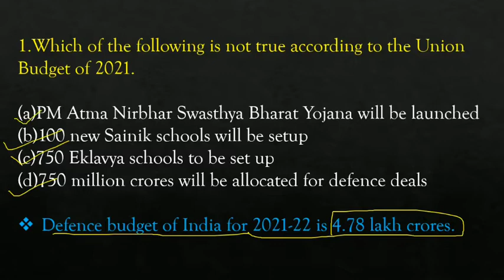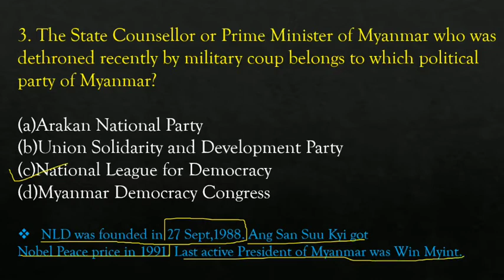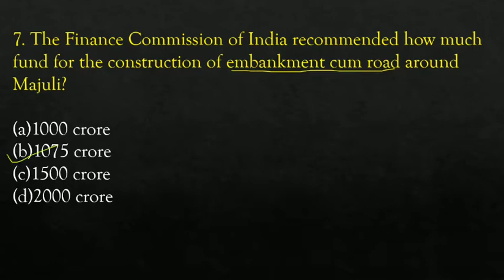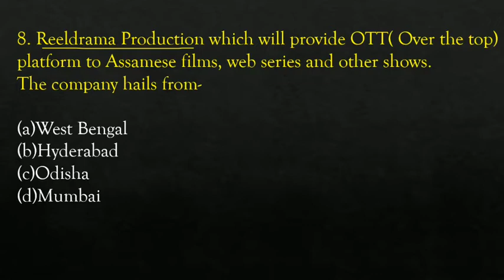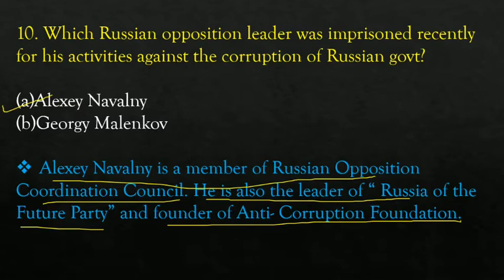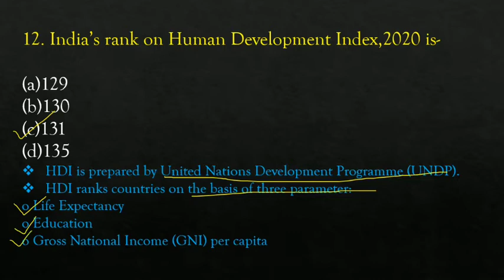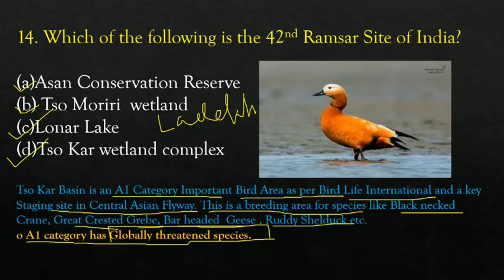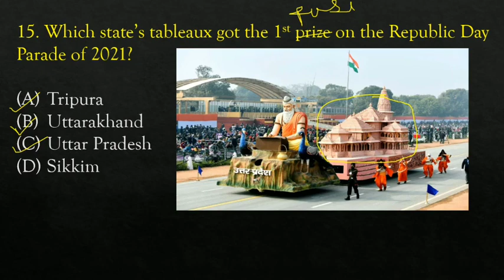Current Affairs & General Awareness for APSC,ASSAM SECRETARIAT, PNRD, SPECIAL TET, JUNOR ASSISTANT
Dear friends and family members of DEEP Describes channel. A HEARTFUL THANKYOU to you all for all your love & support in this journey. Plz keep loving & supporting.